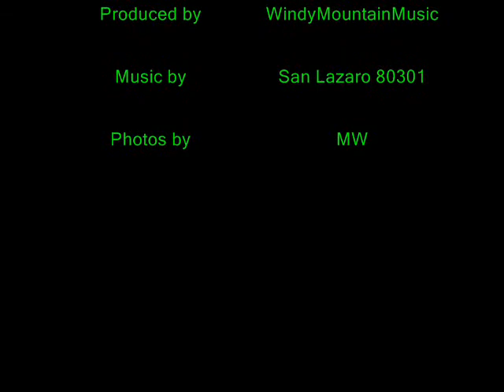Acoustic Rock2 - San Lazaro 80301.wmv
Song I made, Photos of Dubois WY area